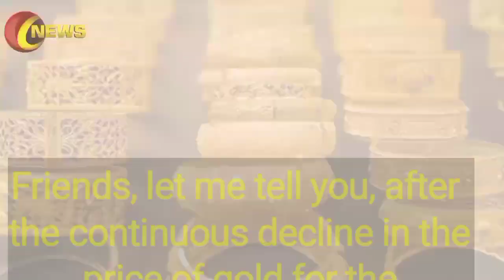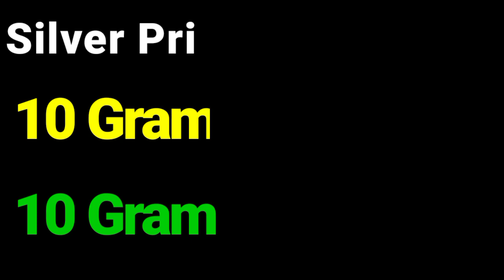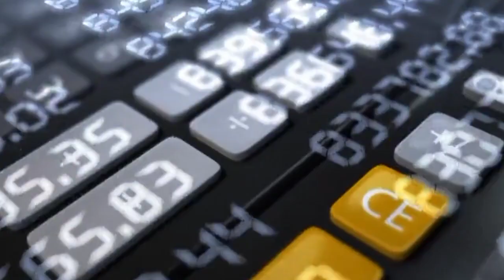Gold Rate Today | Gold Rate Today In Pakistan | 26 July 2022 | Gold Rate Today In Pakistan News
( NOTE )

                      ( ISCLAIMER)